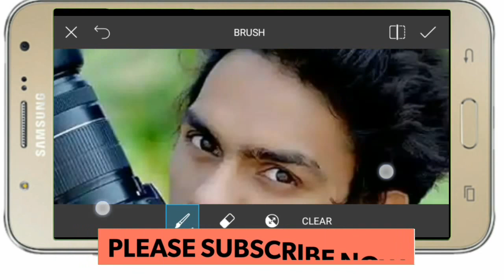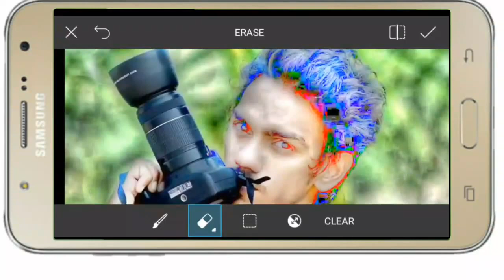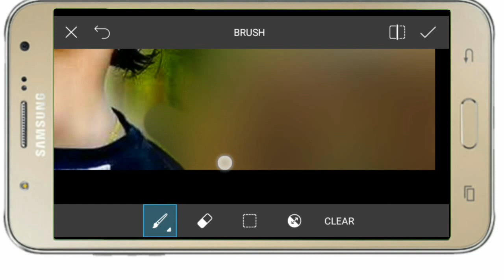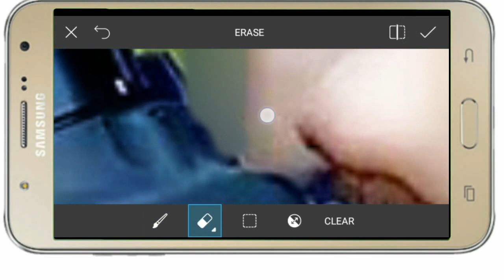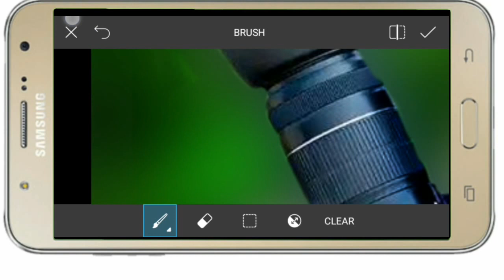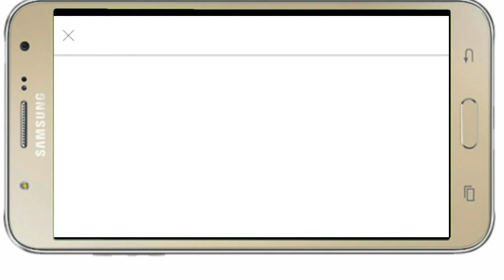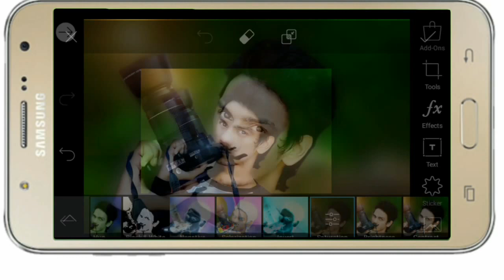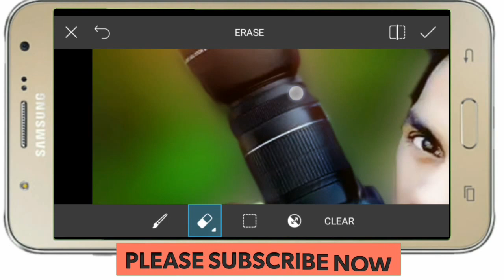यह video देख लो Editing के बाप बन जाओगे Picsart Tutorial By Picsart On Android